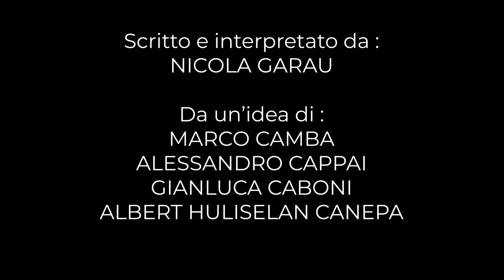Punch Line #8: Nicola Garau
Punch Line: One Comedian, One Mic
Episodio 8, con Nicola Garau

Una produzione:
Camba Multimedia Productions
Stand-up Comedy Sardegna

Con la collaborazione di:
Teatro Intrepidi Monelli

Scritto e interpretato da:
Nicola Garau

Da un'idea di:
Marco Camba
Alessandro Cappai
Gianluca Caboni
Albert Huliselan Canepa

Luci: Pietro Medda

Regia: Marco Camba

Produzione:
Gianluca Caboni
Marco Camba

Fonico presa diretta: Mattia Toffolon

Mix audio e soundtrack: Riccardo Cappai

Cameraman:
Marco Camba
Mattia Toffolon
Giangabriele Tortora

Fotografo di scena: Francesco Caboni

Voice over: Alessandro Congiu

Logo "Punch Line": Alessandro Congiu

Animazioni: Riccardo Bizzozero